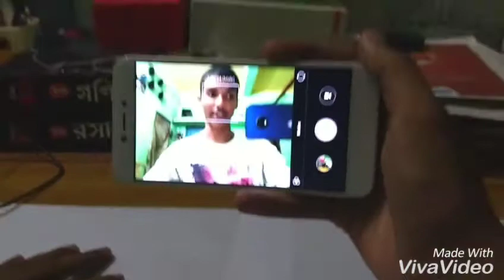Redmi 4 review and specification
Redmi 4 is the new product from xaomi
It's come with i3 kind of variant like 2GB RAM 16GB storage 3GB Ram 32GB storage and 4 GB RAM 64 GB storage its has Snapdragon 425 processor with 2.0 Ghz
Its cost 6999 and 8 9 99 and 11 99